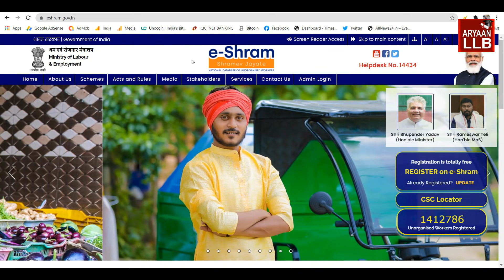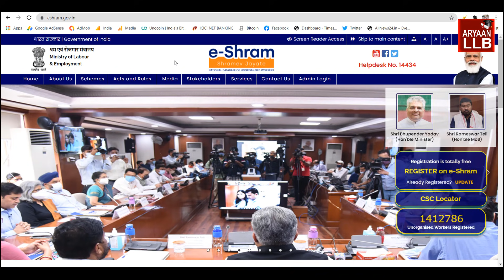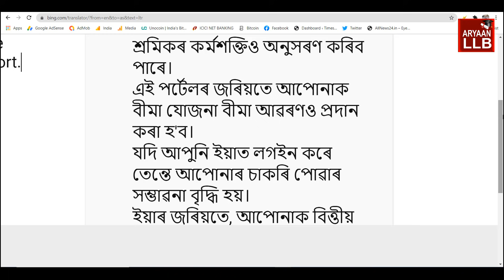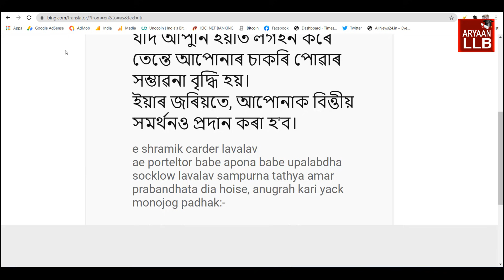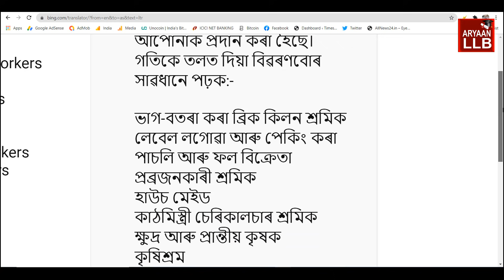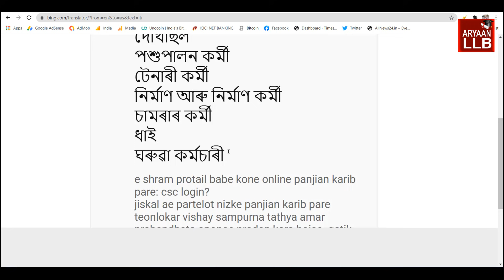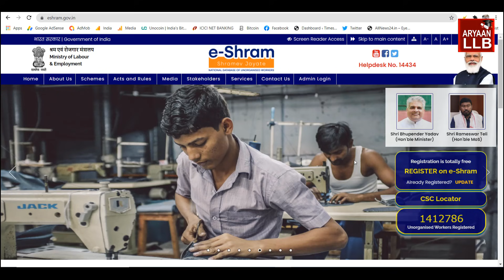গুৰুত্বপুৰ্ণ খৱৰl শ্ৰমিক কাৰ্ড কিয় বনাব লাগে? ইয়াৰ গুৰুত্ব কি ? What benifit for Registration ESHRAM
সকলোৰে সহায়ৰ বাবে Whatsapp Group খোলা হৈছে তলৰ  লিংক টিপি Join হব পাৰে